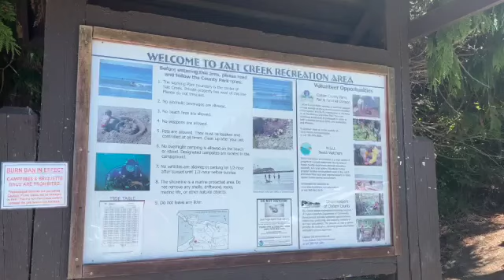Olympic National Park/ Hurricane Ridge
First full day at Olympic National Park. We visited Hurricane Ridge and Salt Creek.